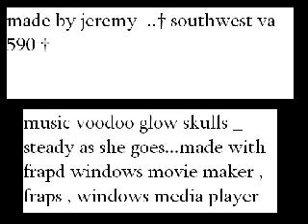fs landings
first video tell me what u think or if u have any tips:)